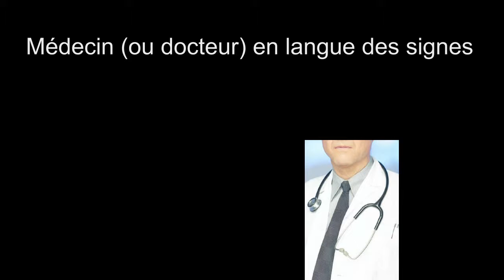Médecin en langue des signes française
Vidéo pour apprendre à signer médecin en langue des signes française (LSF).